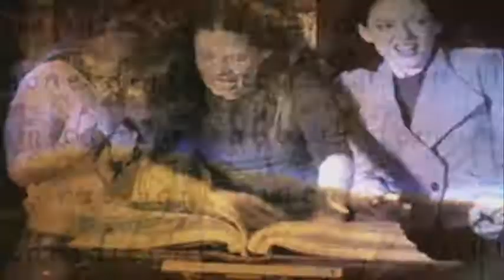Watch Her Videos : Series Maniak Productions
Please do it for my sister, haha...

More Tags : Alyssa Milano Rose McGowan Holly Marie Combs Shannen Doherty Kaley Cuoco Brian Krause Phoebe Piper Paige Billie Prue Leo Halliwell Wyatt Jenkins season 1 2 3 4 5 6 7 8 Dan Gordon Greg Vaughnan Julian McMahon Cole Turner Victor Webster Coop Milo Ventimiglia Peter Petrelli Nathan Petrelli Adrian Pasdar Claire Bennet Hayden Panettiere Ali Larter Niki Sanders Masi Oka Hiro Nakamura Greg Grunberg Matt Parkman Zachary Quinto Gabriel Gray Sylar Jack Coleman HRG Noah Bennet Sendhil Ramamurthy Mohinder Suresh Kristen Bell Elle Bishop David Anders Adam Monroe Takezo Kenseï Maya Herrera Dania Ramirez Nicholas D'Agosto West Bob Bishop Stephen Tobolowsky Victor Webster Brennan Mulwray Karen Cliche Lexa Pierce Shalimar Fox Victoria Pratt Jesse Kilmartin Forbes March Lauren Lee Smith Emma DeLauro Adam Kane John Shea Gabriel Ashlocke Opening Credits Title Supernatural Jensen Ackles Jared Padalecki Katie Cassidy Ruby Michael Kaley Cuoco Milo Ventimiglia Rose McGowan Victoria Pratt Jensen Ackles Smallville Laura Vandervoort Kara Tom Welling Kristin Kreuk Michael Rosenbaum Erica Durance Allison Mack John Glover Annette O'Toole Aaron Ashmore Clark Kent Lana Lang Kal-El Lex Luthor Lois Lane Chloe Sullivan Lionel Luthor Martha Kent Jimmy Olsen
Gossip Girl Blake Lively Leighton Meester Serena Dan Chuck Blair Nate Jenny Lily Rufus Ed Westwick Chace Crawford Penn Badgley Taylor Momsen Michelle Trachtenberg Georgina Sparks One Tree Hill Brooke Davis Sophia Bush It's Not Over Heroes Absorption Of Powers Peter Petrelli Milo Ventimiglia Charmed Rose McGowan Gossip Girl Supernatural

song by : Katy Perry